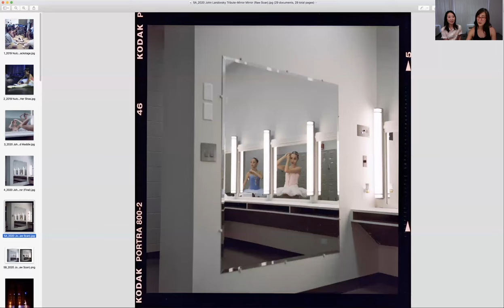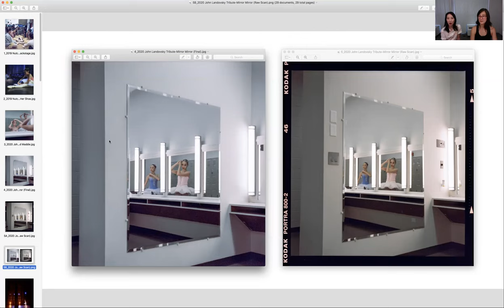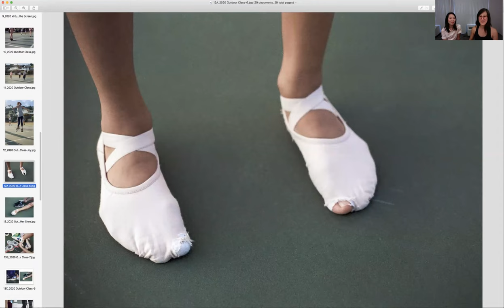Ballet on Film by Lisa K Cho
5. Ballet on Film
by Lisa K Cho
Zoom Talk July 10, 2022 6pm HST, Zoom ID 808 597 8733

‘Ballet on Film’ was a 3-year-long collaboration with Honolulu Classical Ballet. The project began as an exploration of ballet in Hawaii, but it evolved into the intimate story of how the school adapted and evolved to keep art and its artists relevant during the pandemic.

The majority of ‘Ballet on Film’ was shot on Portra 800 with a 50-year-old Yashica 635, which originally belonged to my mentor.